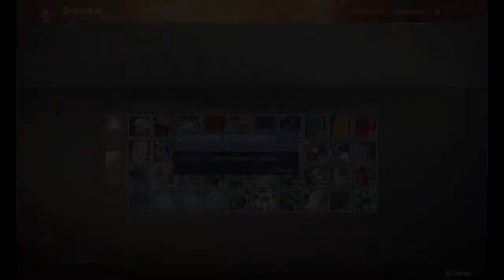Destiny 2 - I Just Need TWO Sleeper Nodes!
I've been at this for some time and I thought I'd do a video on this, seeing if I'll actually get the last two I've been needing.